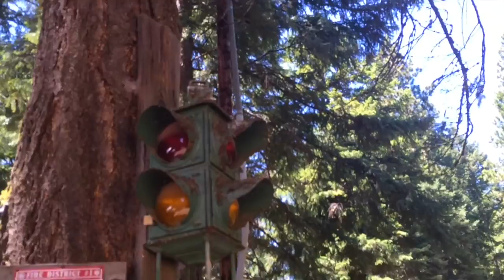The Knowledge of Trees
Music recorded in Denver, CO
Footage recorded in Lake of the Woods, OR